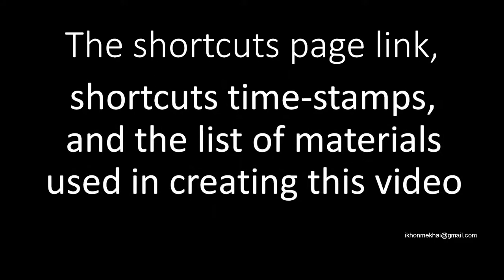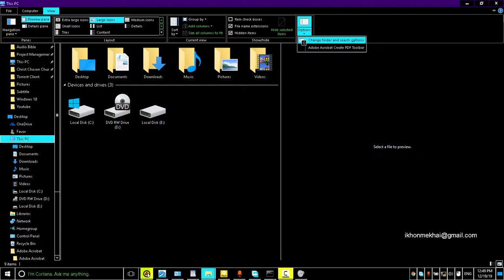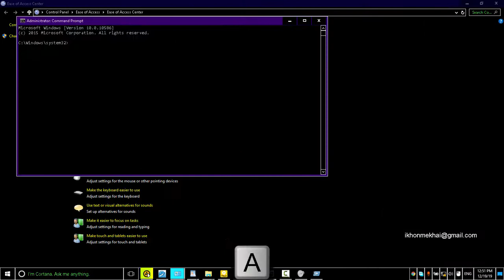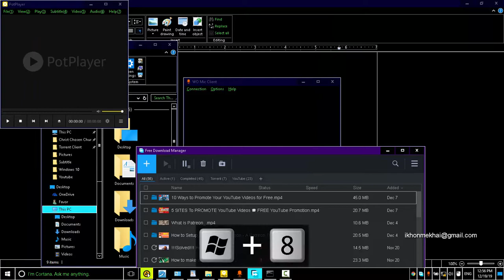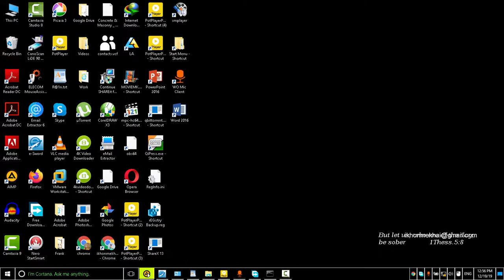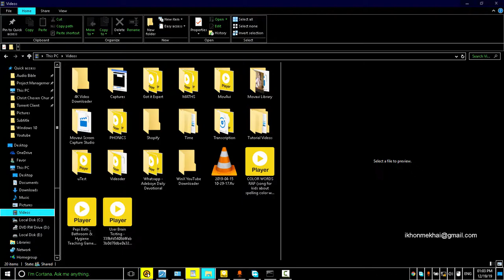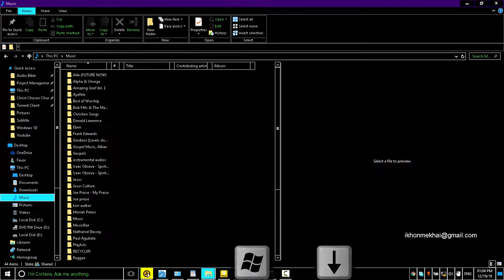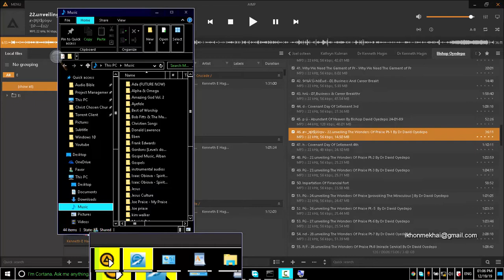Best must use Windows 10 Logo Key Keyboard Shortcuts that you never knew existed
TIME-STAMP
Win + B 00:00:35
Win + D 00:00:50
Win + E 00:01:00
Win + H 00:01:40
Win + L 00:01:45
Win + M 00:01:57
Win + Shift + M 00:02:03
Win + R 00:02:15
Win + T 00:02:20
Win + U 00:02:37
Win + X 00:02:43
Win + Pause 00:02:57
Win + Ctrl + F 00:03:02
Win + number 00:03:09
Win + Shift + number 00:04:31
Win + Ctrl + number 00:05:11
Win + Ctrl + Shift + number 00:05:44
Win + Tab 00:06:01
Win + Up arrow 00:06:11
Win + Down arrow 00:06:15
Win + Spacebar 00:06:23
Win + Ctrl + Spacebar 00:06:28
Win + Plus (+) 00:06:45
Win + Minus (-) 00:06:50
Win + Esc 00:06:55
Win + Enter 00:06:59

TRANSCRIPTION
Windows 10 Logo Key Keyboard Shortcuts.
Practice makes perfect. Please endeavor to practice every single shortcut we go through, especially those that are new to you.
The shortcuts page link, shortcuts time-stamps, and the list of materials used in creating this video are in the description.
Hello, I am Favor. We will be going through Windows logo key keyboard shortcuts. If you have any questions, suggestions, or whatever, comment.
Pressing the Windows logo key will open the Start menu, you could then enter your search query.
Pressing “Windows logo key + A” will open the Action Center.
Pressing “Windows logo key + B” will set focus in the notification area. You could then use your arrow key to get to your target icon. You could use the application key to get more options. By pressing “M”, I will be opening Volume Mixer. Pressing “Windows logo key + D” will display or hide the desktop. This shortcut acts as a toggle.
Pressing “Windows logo key + E” will open File Explorer. Depending on windows configuration, “This PC” or “Quick access” will open. By default, “Quick access” opens. We have “This PC” opening. To open “Quick access”, Let us change its preferences in the “File Explorer Options” dialog box. You could make ribbon visible using “Ctrl + F1”. By default, the ribbon is visible.
Pressing “Windows logo key + H” will open the “Share” prompt. Pressing “Esc” will exit the “Share” prompt. Pressing “Windows logo key + L”, lock your pc or switch accounts. If you use a pin or password, you will need it to get back into your account.
Pressing “Windows logo key + M” switch to the desktop and minimize all open windows.
Pressing “Windows logo key + Shift + M” will restore the minimized windows.
Pressing “Windows logo key + P” enables you to use an external monitor if you have one connected to your system.
Pressing “Windows logo key + R” opens the Run dialog box.
Pressing “Windows logo key + S” open Cortana.
Pressing the “Windows logo key + T” cycle through the apps on the taskbar.
Pressing “Windows logo key + U” open Ease of Access Center. Pressing “Windows logo key + X” opens the Quick Link menu. You have a lot of options here including shutdown and sign out options. Let us open the command prompt as an administrator by pressing “A” on the keyboard.
Pressing “Windows key + Pause” displays the System Properties.
Pressing “Windows key + Ctrl + F” search for PCs (if you’re on a network).
Pressing “Windows key + number” open the app in the position indicated by the number. With all these apps open on the taskbar, we will be opening each of them starting from the app on the first position to the app on the tenth position. If the app is in focus and has just one instance opened, it will be minimized. We will go from the app on the tenth position to the app in the first position. How about when the app has more than one instance? Let us open some instances of file explorer. File explorer is at the fifth position, so “Windows key + 5” will cycle through instances of file explorer. So, when you have many instances of an app, Pressing the “Windows logo key + number” cycle through instances of that app.
Pressing “Windows logo key + Shift + number” opens a new instance of the app in the position indicated by the number, though not all app allows multiple instances. Holding down “Windows logo key + Shift” and pressing “4”...